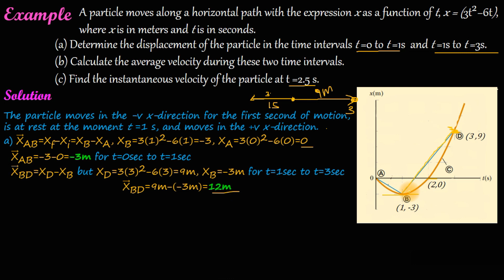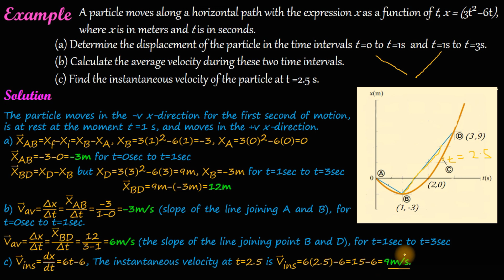General Physics| Lecture 49| Example with detailed Explanation |Amharic |በአማርኛ |Habesha Academy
This video supports the students who takes Entrance Exam and for first year University students
Habesha Academy